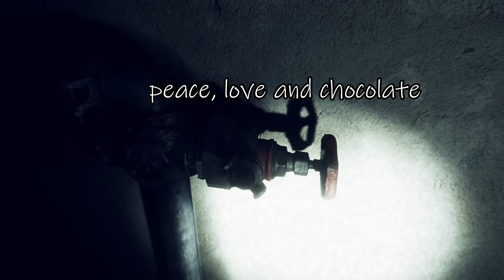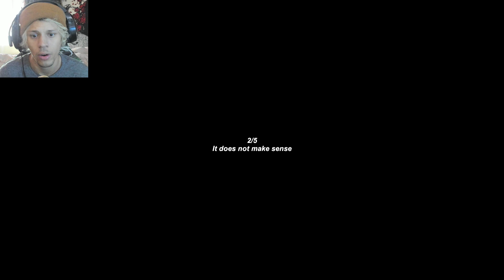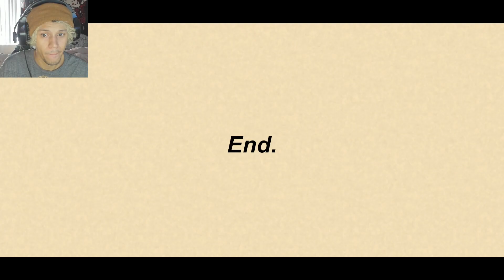This game gave me bloody stool - ROMUT (Full Game)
ROMUT is one of those games that makes you want to never be in a dark hallway alone. It is a claustrophobic nightmare that I'm never playing again. This is the full horror gameplay playthrough of ROMUT. A psychological horror game in which you traverse through ever changing hallways with only a flashlight at your disposal. You have one goal in this horror experience. Destroy them all.

Game: ROMUT